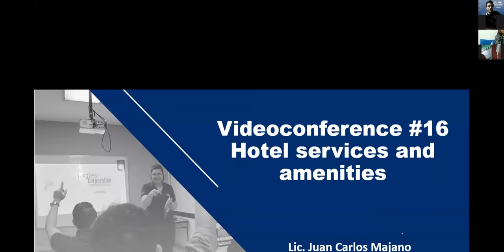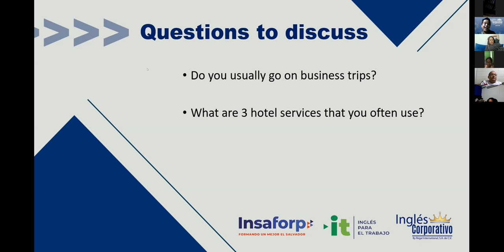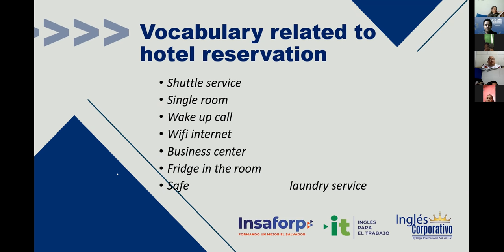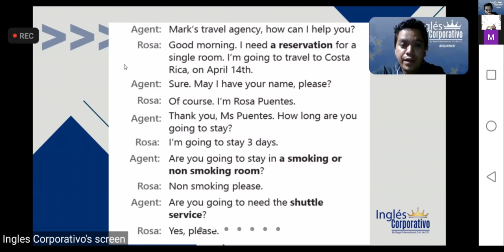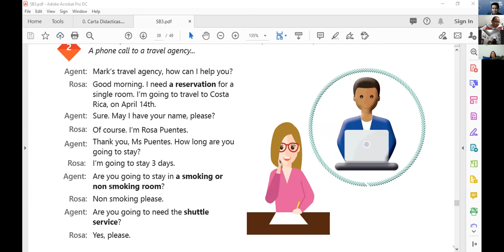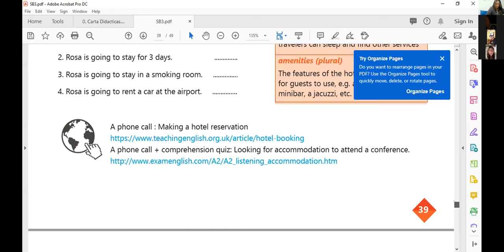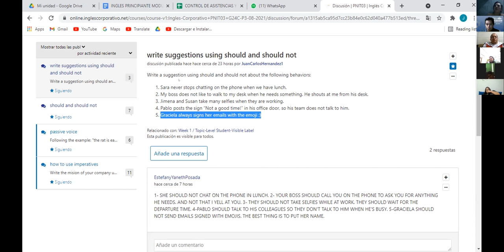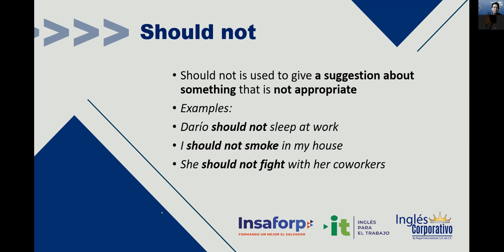Ingles Corporativo- Videoconferencia #16 Hotel services and amenities.